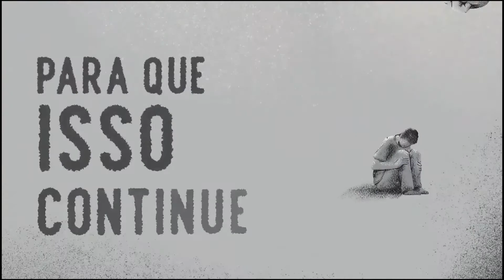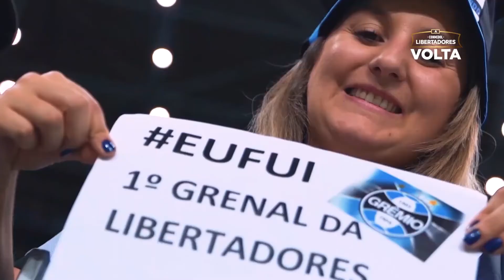Na Cara do Gol #106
Tchê, ela voltou! A Libertadores!